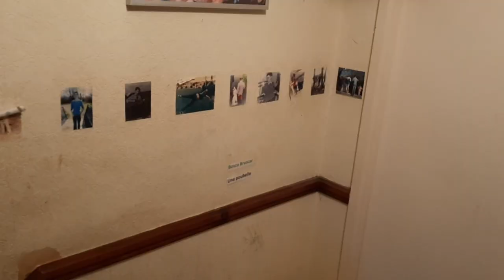Me in a Horror Movie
Until this whole things over I'm probably gonna keep making these so, sorry in advance.